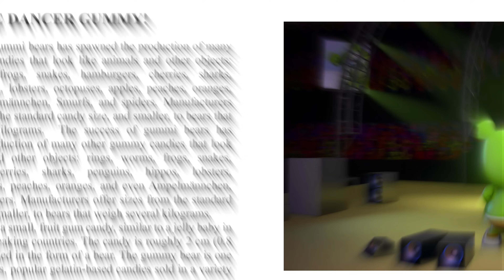"Jeg er en Gummibjørn HD" - Long Danish Version - Gummy Bear Song 10th Anniversary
Fejr 10-årsdagen for "The Gummy Bear Song" lang version video med "The Gummy Bear Song" video i HD! Rejs rundt om i verden med Gummibär i 2017 og se "The Gummy Bear Song" HD-video på et nyt sprog hver uge!